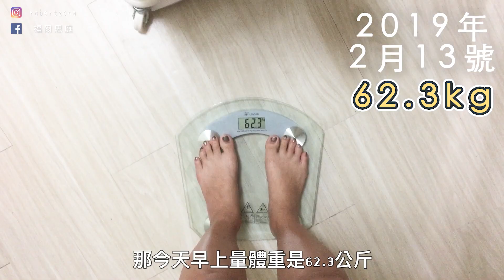泡芙人不專業減脂減肥日記｜福爾思庭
hihi~大家喜歡今天的影片嗎～～
這一個月我非常認真在運動：Ｄ所以看到這差距我也很開心
只要有恆心毅力～減肥這種事其實不難啦！！
最後祝大家減肥成功唷=)))
計算每天應喝水量（因為連結找不到了我把算式放這邊計算
每人每日水量應在體重*30-70倍
假如用60公斤計算
60*30=1800 一天應該喝的水量
60*(50-70)=4200 代謝好加上有在運動可以喝這個之間的水量
【福爾思庭其他熱門影片】
【來看看更多不同的福爾思庭】
✨福爾思庭的Instagram
✨福爾思庭的部落格
✨福爾思庭的攝影網站
✨福爾思庭的Facebook粉絲團
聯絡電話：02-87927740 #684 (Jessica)